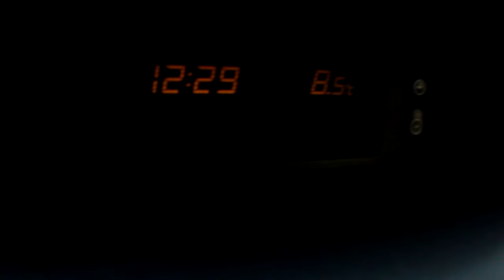Behind the scenes Morsuit Prank...